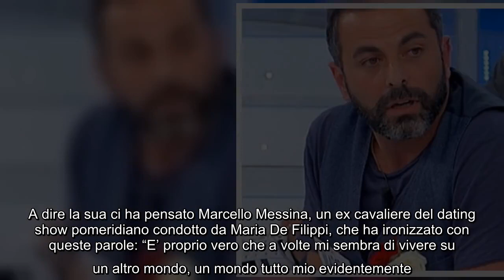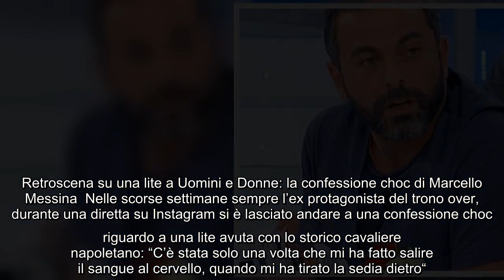L'ex cavaliere commenta lo sfogo di Armando Incarnato ironizzando: "Mamma mia ragazzi!!" In questi g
L'ex cavaliere commenta lo sfogo di Armando Incarnato ironizzando: "Mamma mia ragazzi!!" In questi giorni Armando Incarnato stufo di essere preso in giro